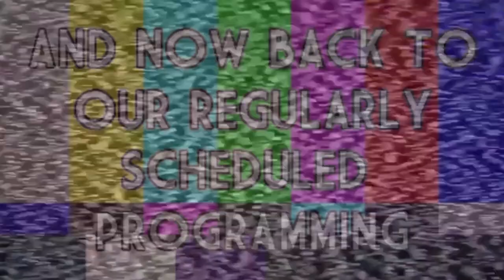This Man Hasn't Slept In 45 Years - News In History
Born in 1942 in Vietnam, Thai Ngoc is best known for being awake for over 40 years. Well that's what he claims